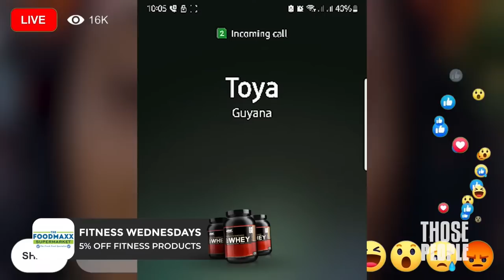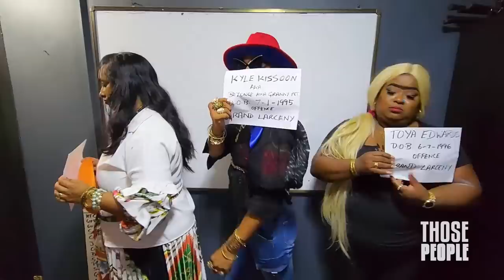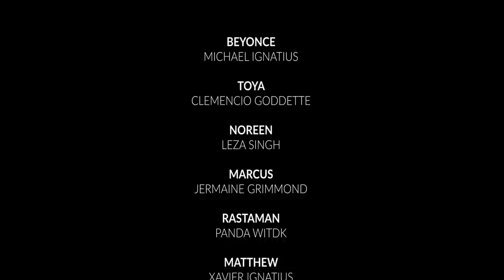Those People Season 4 Episode 1 - The Windfall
It's a new season, have the besties changed their ways? What happens when Beyonce, Noreen & Toya suddenly come into a windfall? Watch as this trio tries to change their luck.
Beyonce, Toya and Noreen are exercising on the seawalls and stumble upon a bag of money.
They split it into three but agree not to spend it until they are sure it's safe.
Who do you think will start spending first and what will they do in the end when they realise the police are looking for the money?

Those People is a Caribbean sitcom based in an urban community and features characters who get into all sorts of escapades. Thier journey is always filled with drama and confusion but you can count on them to never be boring.
Beyonce - a male cross dresser who is fashionable, sassy and the main instigator
Toya - A golden harted ghetto girl who is always there for her friends but not above shoplifting and general mischief.
Noreen - Wife and mother of two, the oldest in the group and, according to her, the most affluent. A bragging and boasting queen, Miss Noreen isn't shy about updating everyone on her many acquisitions and accomplishments.